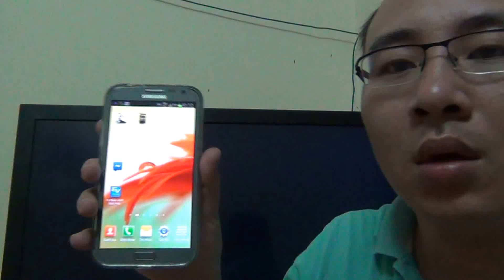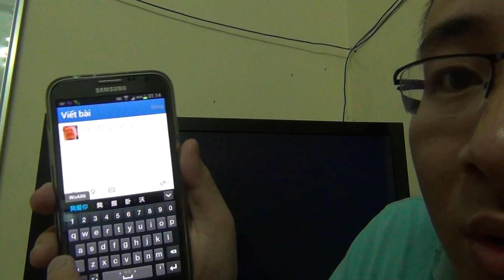Viết tiếng Trung | Gõ chữ Hán trên điện thoại di động | Phần mềm học tiếng Trung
▶Cơ sở 1: Số 10 ngõ 156 Hồng Mai – Bạch Mai – Hai Bà Trưng – Hà Nội
▶Cơ sở 2: Tầng 4 số 25 ngõ 68 Cầu Giấy – Cầu Giấy – Hà Nội